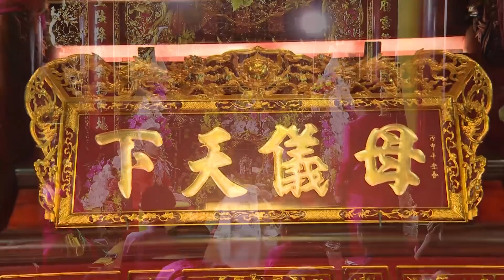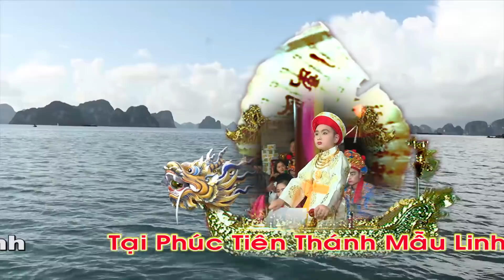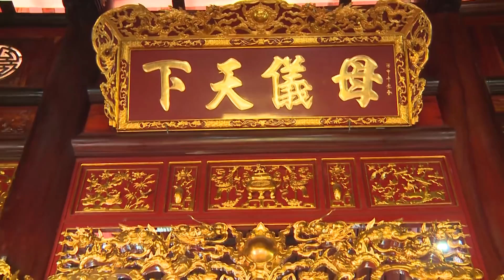Thanh Đồng / Nguyễn Đức Anh : Loan Giá Quan Hoàng Bơ Thoải Phủ _ Dâng Văn Thanh Long